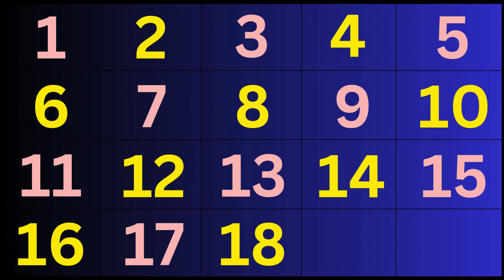1 to 20 in English | English 1 to 20 Numbers | 1 to 20 Counting Song in English | 1 to 20 in Words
1 to 20 in English | English 1 to 20 Numbers | 1 to 20 Counting Song in English | 1 to 20 in Words

Let's Count to 20 Song For Kids

Counting to 20 Song For Kids | Learn To Count From 1-20 | Pre-K - Kindergarten

1 to 20 spelling | Numbers Names 1 to 20 with spelling | one to twenty spelling in english |

Spelling of numbers 1 to 20 | Kids 1 to 20 Numbers Spelling | Learn to spell numbers | 1 to 100

Your Quarries: 👇👇👇

1 to 20 in english
1 to 20 in english spelling
1 to 20 in english word
1 to 20 in english counting
number names 1 to 20 in english
maths table 1 to 20 in english
how to write 1 to 20 in english
hindi numbers 1 to 20 in english
numbers 1 to 20 in english and spanish
hadees 1 to 20 in english
article 1 to 20 in english
1 to 20 english and gujarati
1 to 20 in hindi and english
1 to 20 ank english
1 to 20 counting in hindi and english
1 to 20 numbers in hindi and english
1-20 english banan
1 theke 20 english banan
1 to 20 english
english 1 to 20 numbers
1 to 20 in words english
1 to 20 in spanish counting
1 to 20 counting english mein
1 to 20 counting in english words
1 to 20 counting song in english
counting 1 to 20 in english
counting in english 1 to 20 with spelling
1 to 20 dream english
1 to 20 in letters
1 to 20 in words
naruto episode 1 to 20 in english
from 1 to 20 in english
from 1 to 20 in spanish
numbers from 1 to 20 in english
1 to 20 english ginti
1 to 20 english gujarati
1 to 20 ginti english mein
1 to 20 ginti in english
tebal in english 1 to 20 in hindi
how to count from 1 to 20 in english
how to spell numbers 1-20 in english
1 to 20 counting in english
1 to 20 spelling in english
1 to 20 in words in english
tebal in english 1 to 20 image
1 to 20 jack hartmann
1 to 20 1 to 20
1 to 20 ka english
1 to 20 english letters
learning numbers 1 to 20 in english
1 to 20 letters in english
1 to 20 english mein
1 to 20 english mein table
1 to 20 tak table english mein
1 to 20 number name english mein
1 se 20 english mein ginti
tebal in english 1 to 20 marathi
1 to 20 english numbers
1 to 20 english number name
1 to 20 english name
1 to 20 numbers english spelling
1 to 20 spanish numbers
numbers 1 to 20 in english
1 to 20 numbers spelling in english
1 to 20 numbers in english words
table of 1 to 20 in english
spelling of 1 to 20 in english
1 to 20 tables in english photo
1-20 in spanish pronunciation
tebal in english 1 to 20 photo
1 to 20 in english words
1 to 20 in
1 to 20 right
1 to 20 in spanish song
1 to 20 english song
1 to 20 english speaking
1 to 20 spelling english mein
hwarang episode 1 to 20 eng sub
1 to 20 numbers song in english
1 to 20 english table
1 to 20 tak english mein
tebal in english 1 to 20
tebal in english 1 to 20 telugu
1 to 20 numbers english words
1 to 20 english vich
numbers in zulu 1 to 20
count by 1s to 20 now
a to z 1 to 20
19 to 20 ep 1 eng sub
19 to 20 kdrama ep 1 eng sub
20 1 to 20
1 2 3 1 to 20
one to 20 in english
5 to 20
1 to 20 steps
1 to 20 in spanish
1 to 20 tables in english
7 to 20
1 to 20 english spelling
numbers from 1 to 7
8 to 20
8 to 20 tables
9+1=100